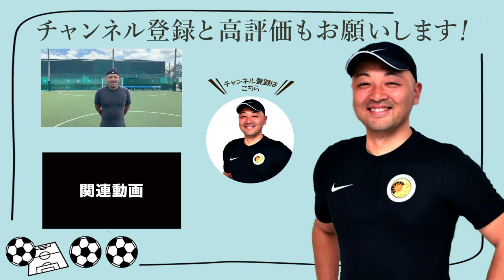【ナイキファントム最新作】小学生から意識して欲しいスパイク選びのポイント紹介と使い心地をプロが実演レビュー！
今回はナイキのトレーニングシューズをレビューします！

代表歴
2001年 U-14日本代表
2002年 U-15日本代表
2003年 U-16日本代表
2004年 U-17日本代表
2005年 U-18日本代表